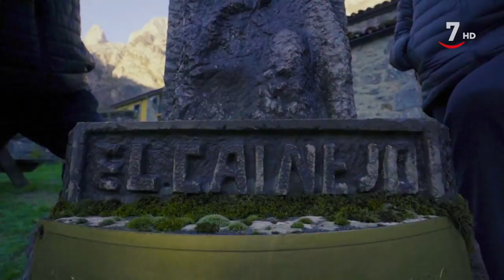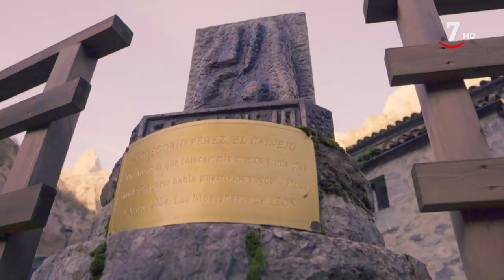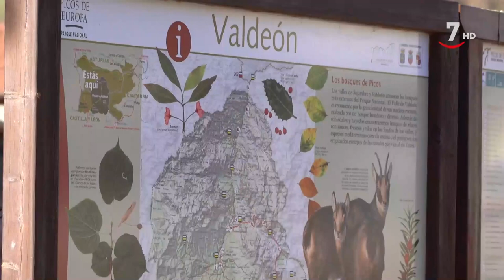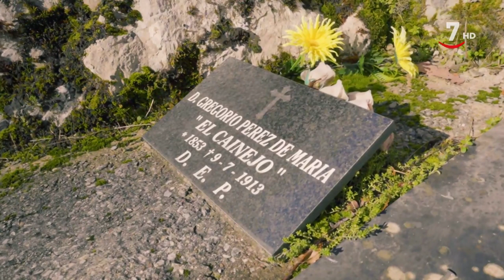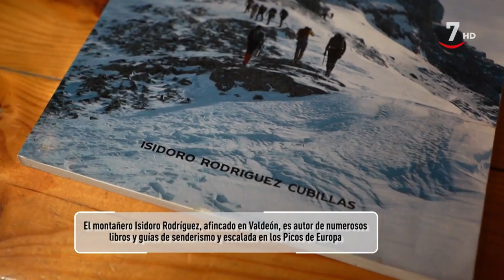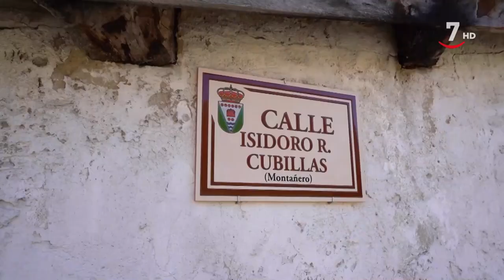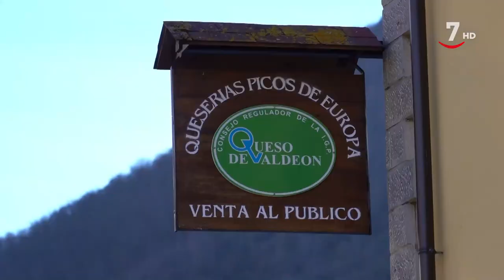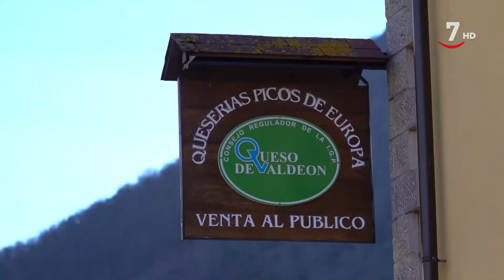El Arcón (443).- Valle de Valdeón, las cumbres más altas en los Picos de Europa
ElArcón (21/01/2023)
La magia de la televisión nos permite volver atrás en el tiempo y comprobar cómo, en algunos casos, las personas siguen en sus quehaceres, pero eso sí, el paisaje, las montañas y el verdor de la naturaleza continúa impasible. Han pasado varias décadas desde que los hombres y mujeres del valle se lamentaban por las fechorías del lobo. Tiempos en los que los vaqueros, cabreros y pastores ocupaban majadas, brañas y puertos de montaña.
Volvemos a Valdeón, uno de los valles más impactantes de la geografía nacional. Lugar de gran impacto turístico, y al mismo tiempo epicentro de montañeros, alpinistas y escaladores. En el valle la ganadería y el queso azul son piezas indisolubles en el paisaje. La montaña ha vuelto a hacer una llamada y nosotros hemos respondido.
En El Arcón de esta semana conoceremos a la última generación de queseros del valle. Charlaremos con una montañera que sigue ostentando el récord de ascensiones al Naranjo de Bulnes. Con Isidoro abriremos las páginas de su obra literaria y desbrozaremos peñas, montes y picos que, durante 40 años, desde Soto de Valdeón ha recorrido. El tiempo se ha detenido en la vida de los mellizos de Valdeón. Siguen con l